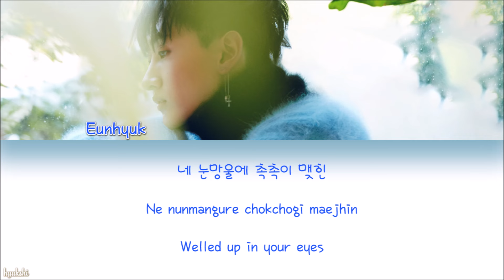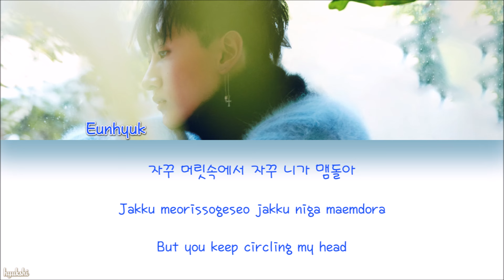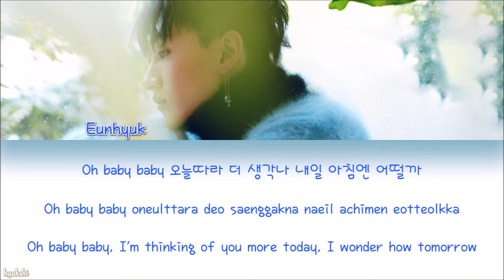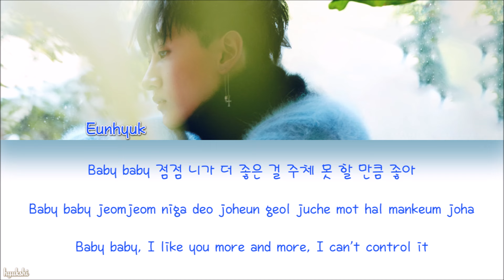Eunhyuk (은혁) – Today More Than Yesterday (어제보다 오늘 더 널) (Color Coded Lyrics) [Han/Rom/Eng]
Eunhyuk (은혁) of Super Junior – Today More Than Yesterday (어제보다 오늘 더 널): Color Coded Lyrics, with hangul, romanization and english translation!

☆ Credits:

→ Revisation: Hyukshi